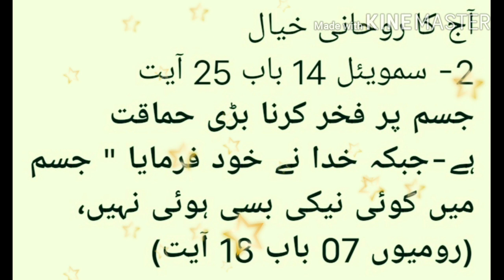Today Devotional Thought